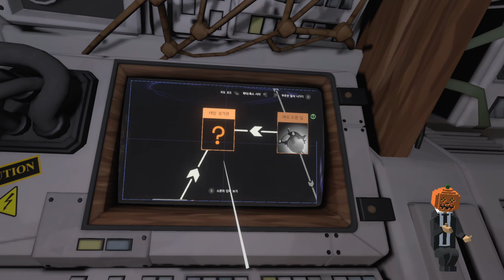아우터 와일즈 VR모드 (9화: 쌍둥이 잉걸불 2) Outer Wilds 오큘러스 퀘스트2 스팀VR Oculus Quest 2 SteamVR 우주 공략 풀영상 리뷰 스토리 와일드